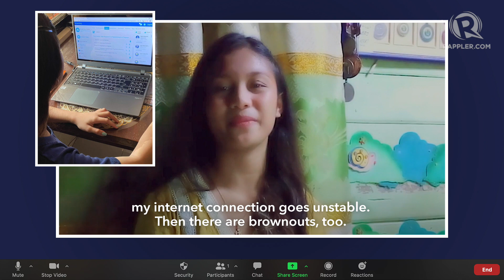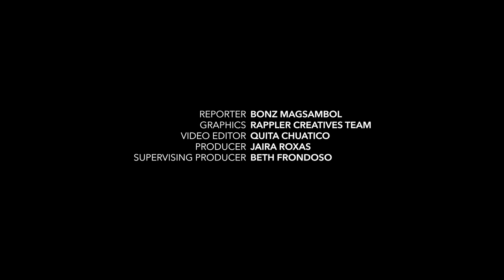Class of 2021 shares what it's like to graduate during a pandemic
More videos on Rappler For the second time this year, face-to-face graduation is still not allowed. In this video, the class of 2021 shares what it's like to graduate during a pandemic.